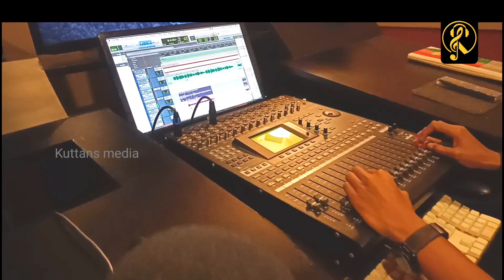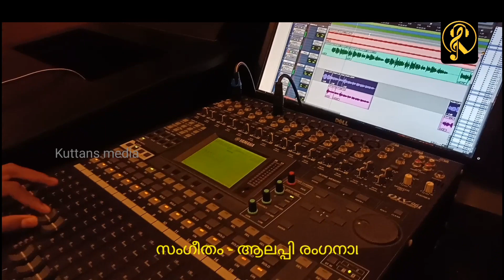' ഒരു മന്ദഹാസം തൃക്കടാക്ഷം' ആറ്റുകാൽ സ്തുതിഗീതം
ആൽബം - അമ്മേ ആറ്റുകാലമ്മേ ബാനർ - ബി & ബി Audios               രചന - സുമംഗല ശങ്കരൻ കുട്ടി സംഗീതം - ആലപ്പി രംഗനാഥ്  ആലാപനം -രജനി പരമാനന്ദൻ